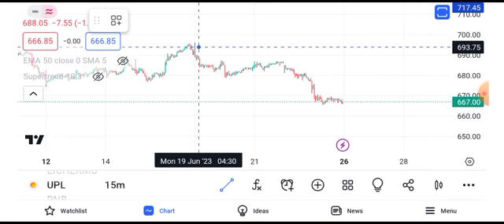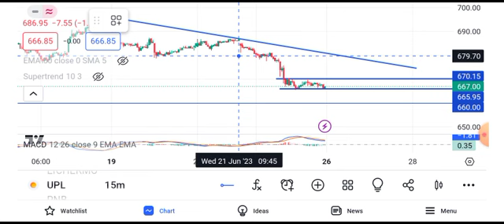UPL share price target tomorrow | UPL share latest news today